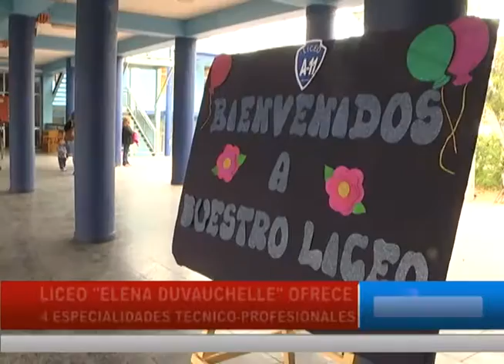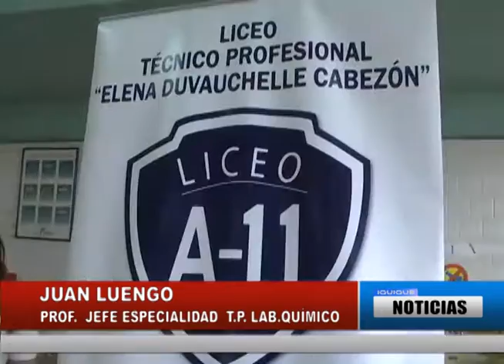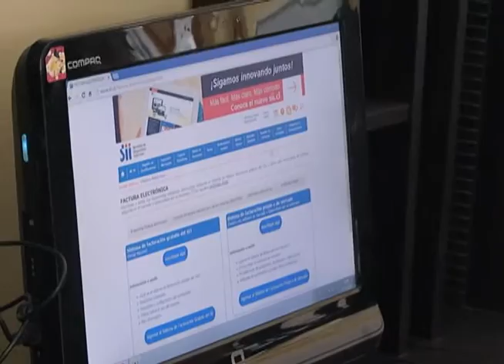LICEO "ELENA DUVAUCHELLE" OFRECE 4 ESPECIALIDADES TÉCNICO-PROFESIONALES